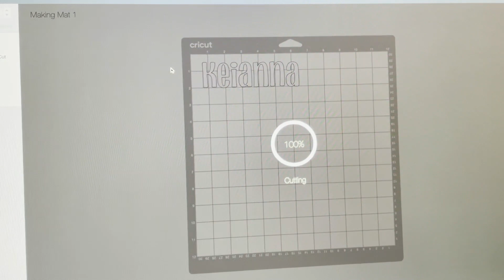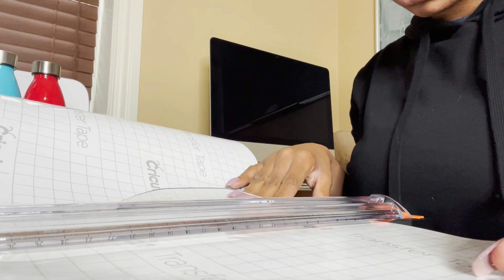✨How to make personalized water bottles with Cricut!✨